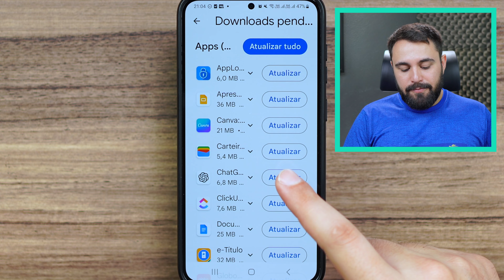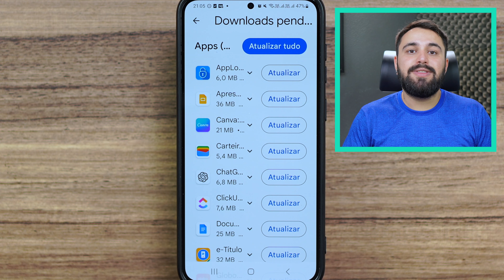POR QUE VOCÊ DEVE ATUALIZAR OS APLICATIVOS DO SEU CELULAR?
É realmente chato ter que ficar atualizando os aplicativos de tempos em tempos. Mas você sabia que esse é um processo extremamente importante para o seu celular? Assista ao vídeo e descubra por que você deve atualizar os aplicativos do seu smartphone.